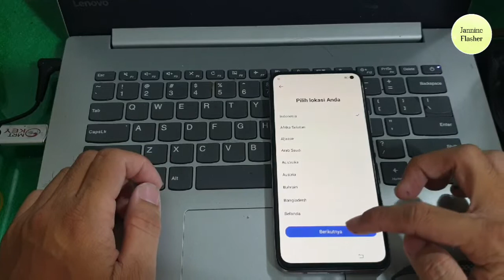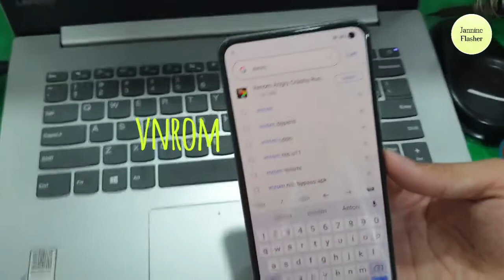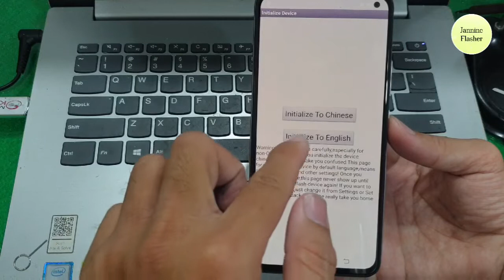BYPASS FRP VIVO V19 ANDROID 11 TERMUDAH